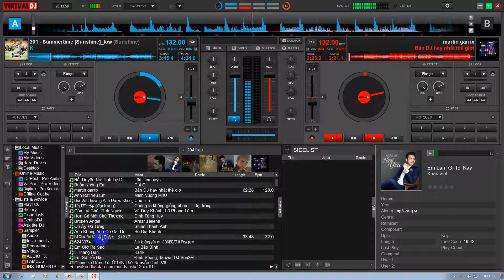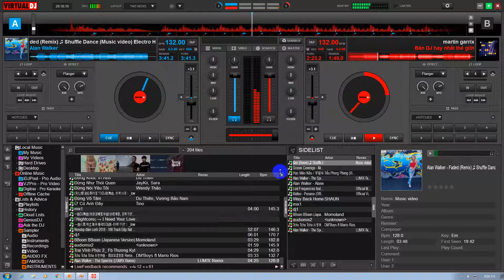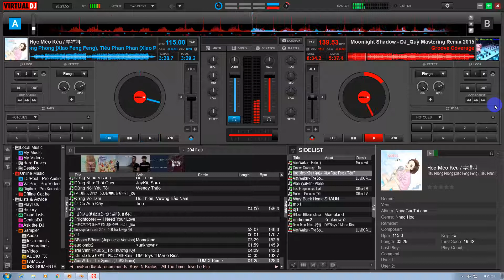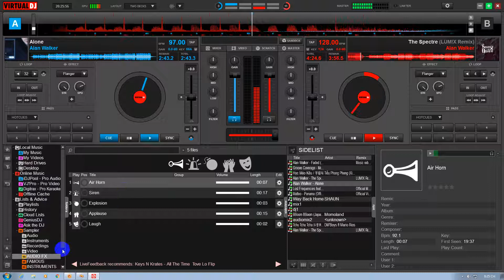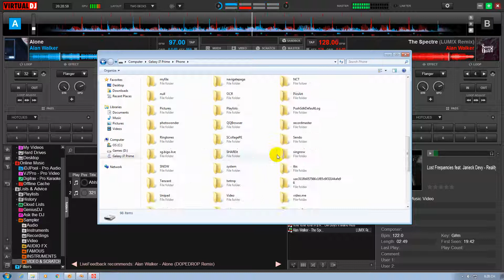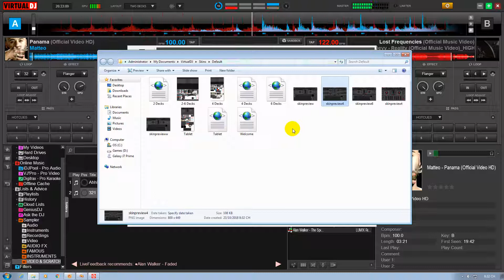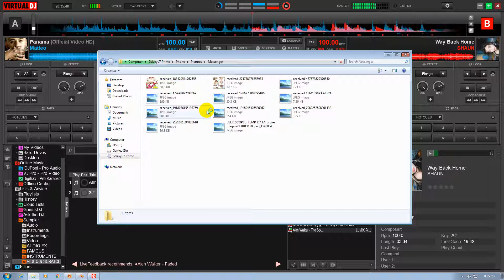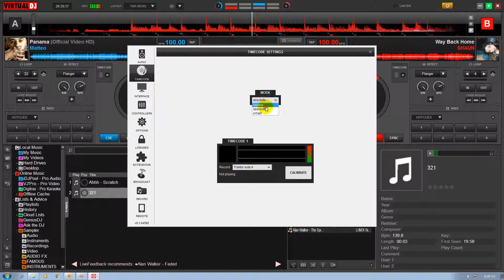Tổng hợp những bản nhạc gây nghiện nhất 2018_2019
nhạc edm gây nghiện